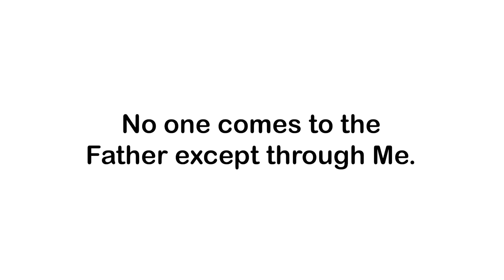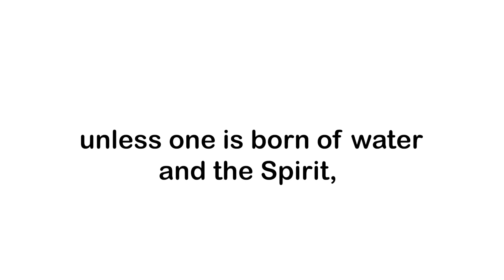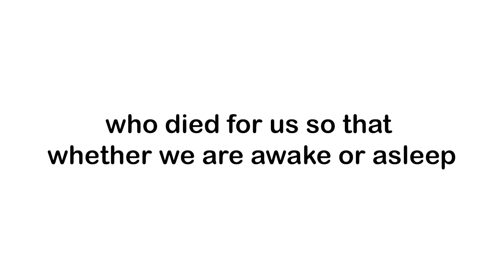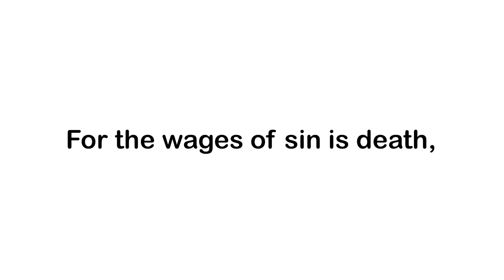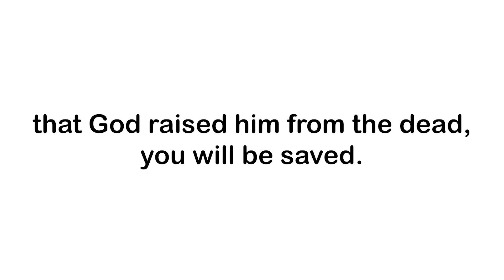FulfillingLifeFriday: Do You Really Have Time? | Transparent Faith, Leadership, Growth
**Important to read - notes of clarity and encouragement:

- Be sure to repent (turn away) of your sins as well when you accept God into your heart, in fact repentance should be daily.
- It is *important that you have a Shepard - ex. a Pastor - that can guide you and teach you in your new walk with Him
- Continue to ask and pray for discernment and revelation

Kia A. Harris Tattegrain